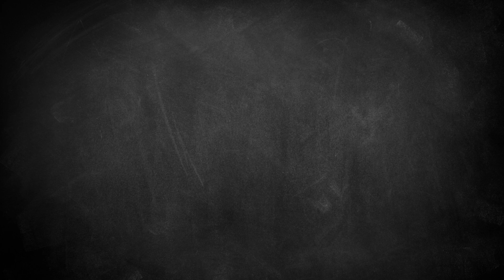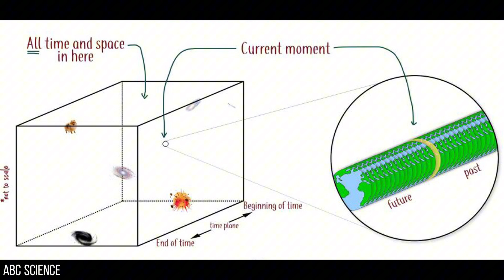Can Language Change Your Perception of Time? Arrival’s Physics of Determinism | Scifi Science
Can language rewire your brain so that the future becomes something you remember rather than predict? - No, but let's talk about why it's a good scifi idea!

In this video, I'm breaking down the real science and speculative philosophy behind Denis Villeneuvs movie Arrival, based on Ted Chiangs short story 'Story of your life':
 -What is the Sapir-Whorf hypothesis?
- Could a language actually change how you experience time?
- What does physics say about the future already existing?
And where do free will, determinism, and general relativity fit into all this?

I'll explore the idea of nonlinear time, how general relativity (and maybe quantum mechanics) complicates things, and why Arrival lands somewhere between linguistic theory and metaphysics.

The Sapir-Whorf Hypothesis can be found here on pg 92: (but remember, it's a hypothesis that is not generally accepted in linguistics)

The Block Universe is more commonly known as 'Eternalism' in philosophy and has many connecting branches and ideas. What is presented here is a simplified version of the general concept.

Sam Harris has an interesting (very) short book on free will if you want to explore more of the concept.